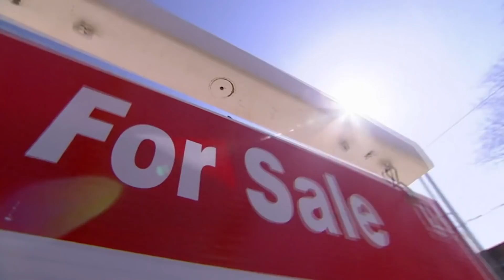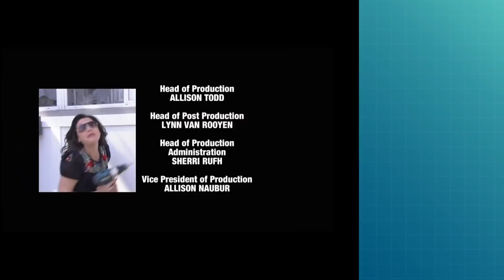Our Cluttered Home Needs A BIG Clear-Out (Unsellable House Documentary)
A couple clear clutter and maximize a park view.

Abode is the ultimate home and gardening channel for all your DIY, Garden and Lifestyle needs. We publish unique, unexpected and untold stories from across the globe.